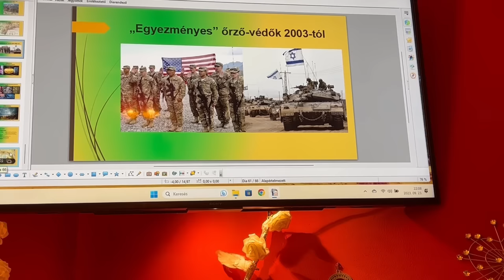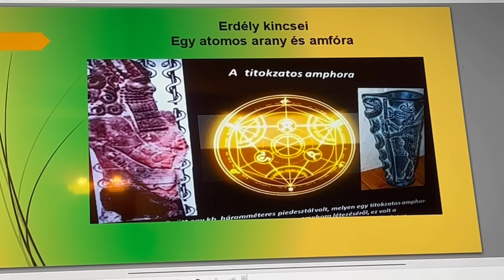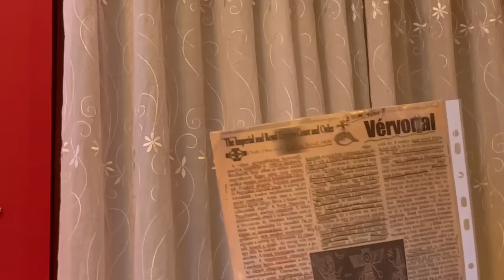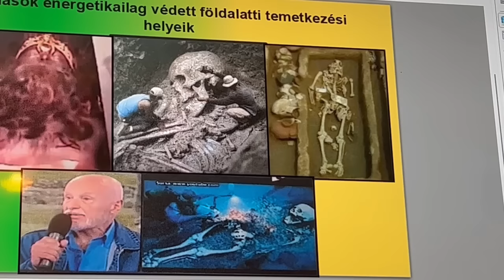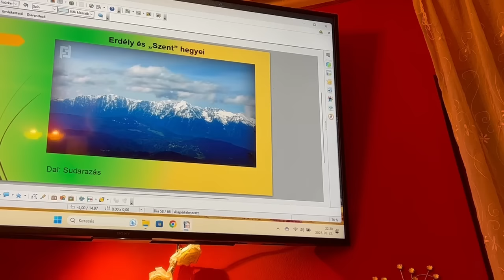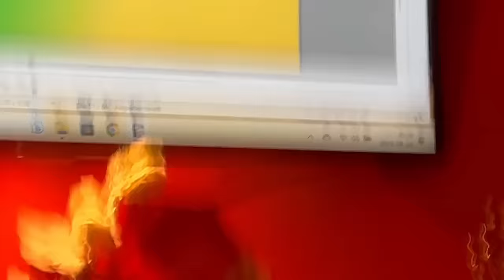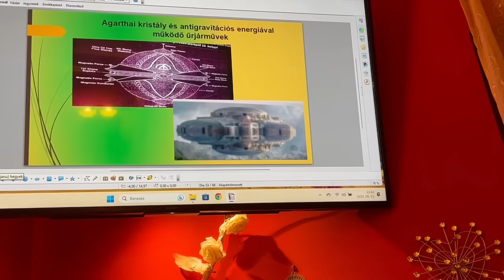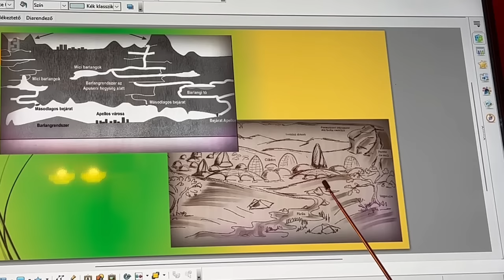Erdély titkai - A Kárpátok rejtélye - Bogdán Wincze B. András